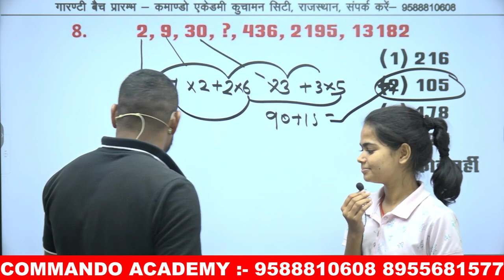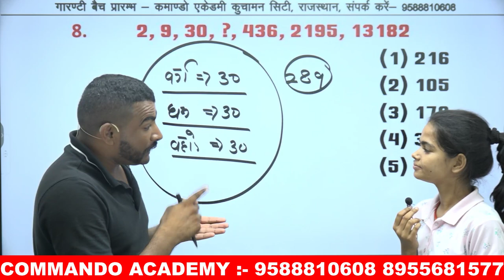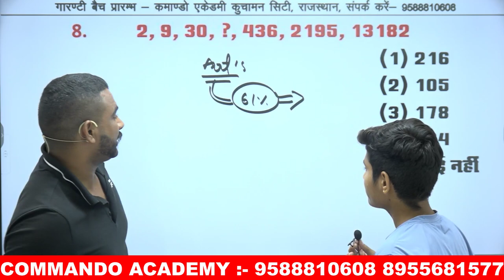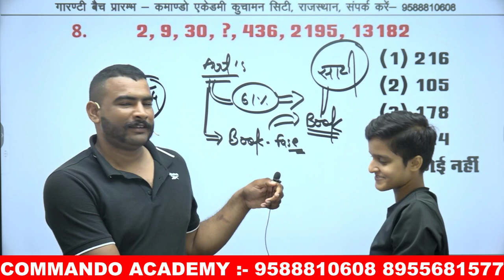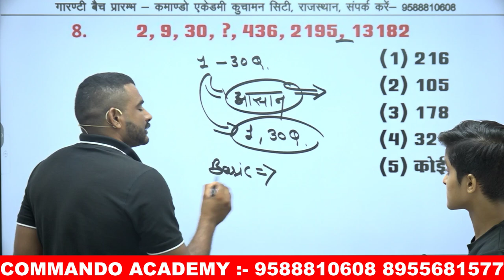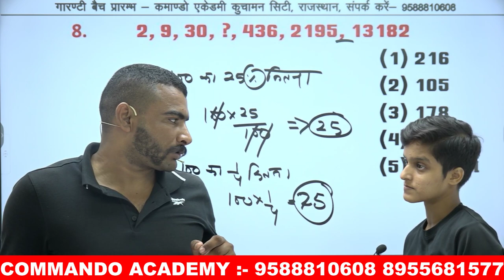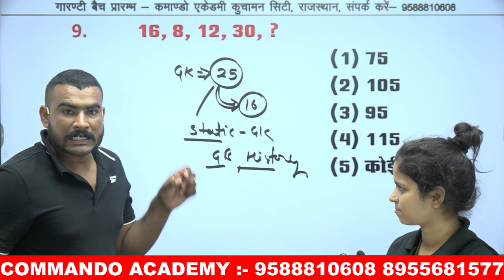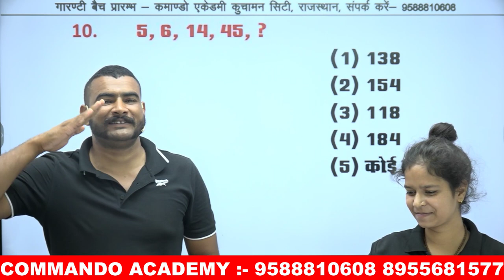मुझे कुछ भी याद नहीं रहता || SSC GD की त्यारी केसे करु